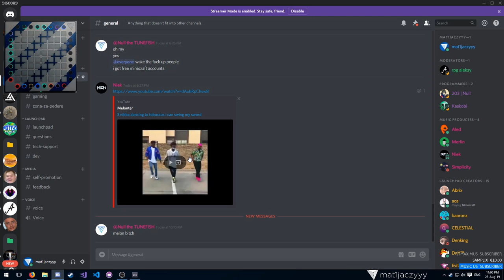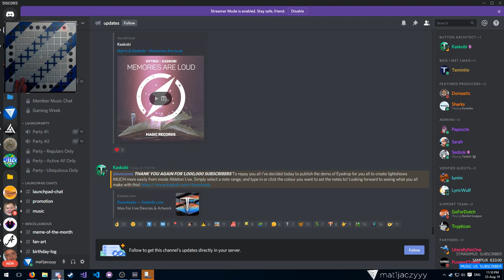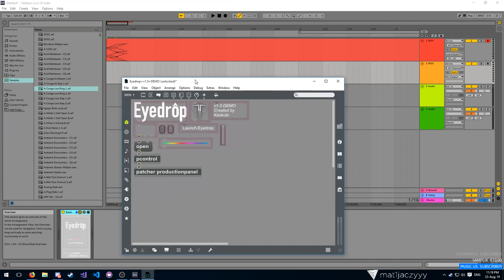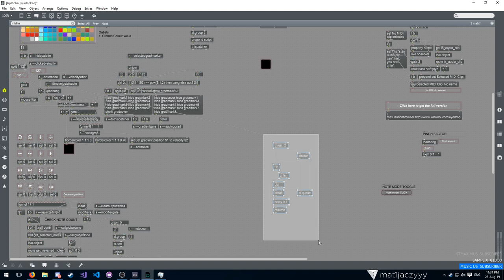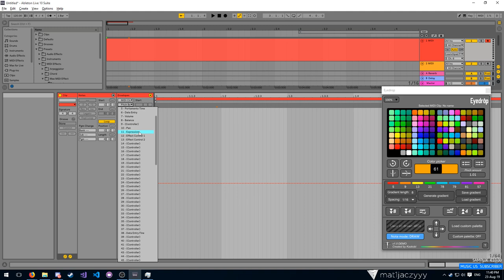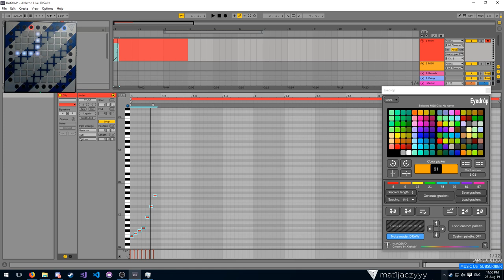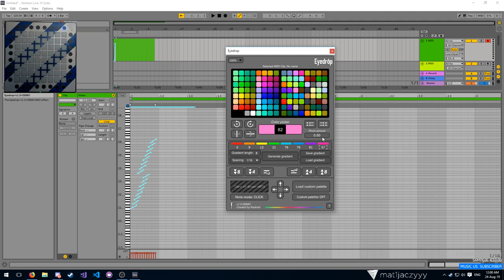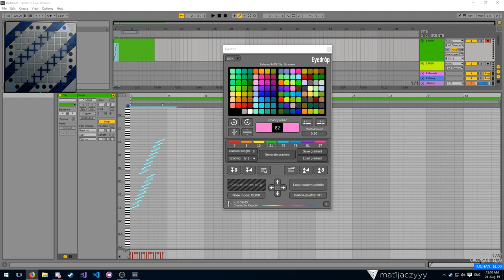First Time Trying Out Kaskobi's EYEDROP! [PLUGIN REVIEW]